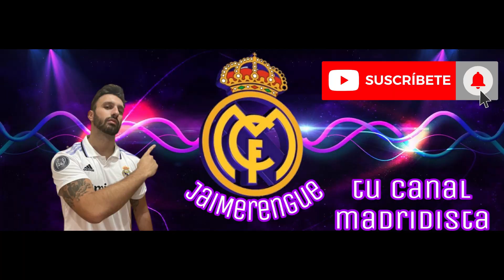🚨EL REAL MADRID YA ESTÁ EN USA PARA DISPUTAR SUS PARTIDOS DE PRETEMPORADA💪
El Real Madrid ya está en Estados Unidos para disputar sus 4 partidos de pretemporada.

En el viaje hacia EE.UU, el Real Madrid aprovechó además para presentar su segunda equipación para la temporada 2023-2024.

Analizamos además al detalle la lista de convocados de Carlo Ancelotti para esta gira: principales novedades, ausencias...

Celebramos además que JaiMerengue ha llegado a sus 3.000 Suscriptores.
¡El canal sigue haciendo historia!